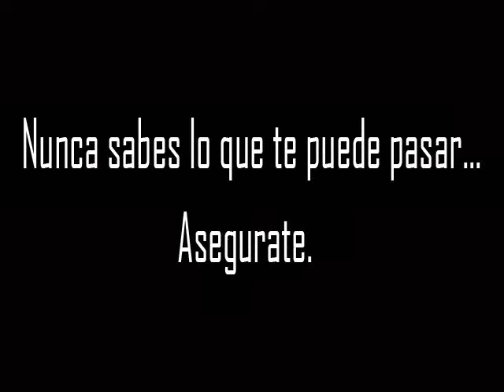Publicidades Empresariales 1